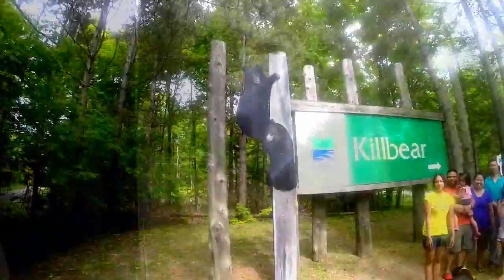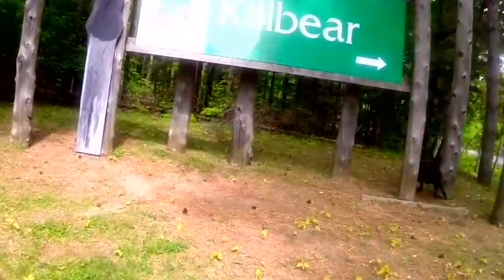Road to Killbear 2014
Camping with friends at Killbear Provincial Park
From June 8 to June 13, 2014